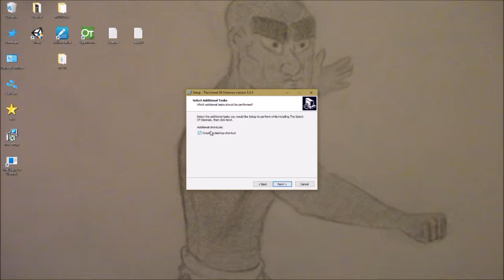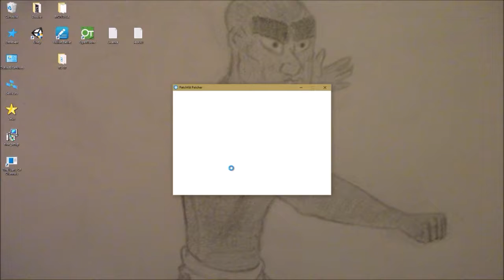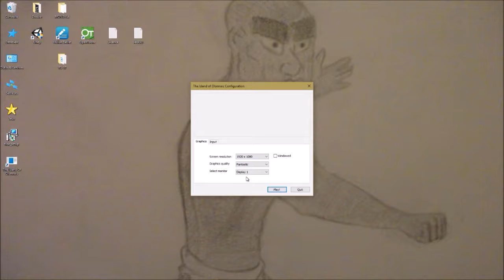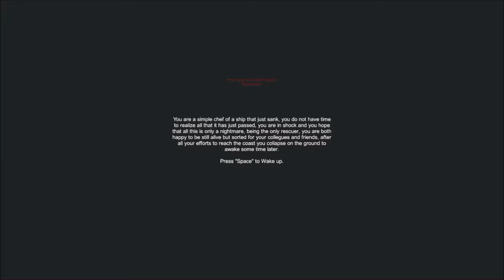Présentation de l'alpha de mon jeu sur Olonnais